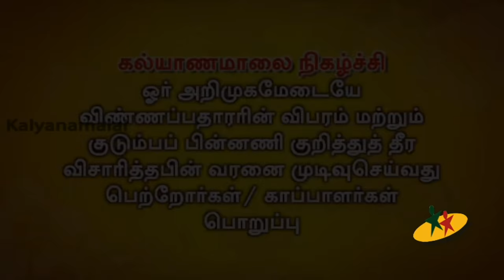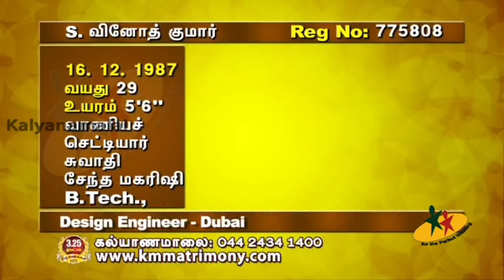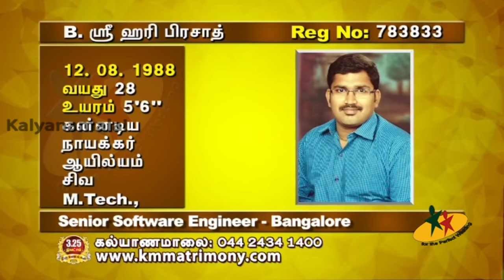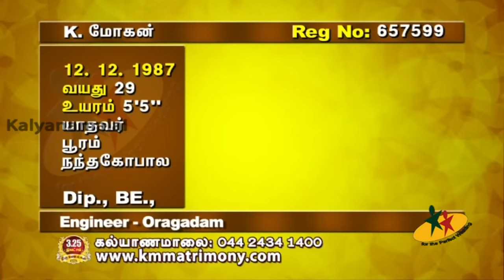Kalyanamalai | Full Episode 829 | Paris Tamil Matrimony Show | Solomon Papaiya Debate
Kalyanamalai Paris Solomon Papaiya Debate is here for you to watch and enjoy. All our favorite intelligent Orators on the row to both excite and enlighten us on
kalyanamalai:Helps you to find your heaven made life partner...

Watch the Episode - 829 fully to find your best partner in our matrimony and don't miss, to listen the touching speech of Mrs.Bharathi Baskar.

Candidates Details:
1) Karpagam (35) Msc., - Settiyar - 785741
2) Anitha (28) Msc., Vanniyar - 784548
3) Reshma ( 23 ) Btech., Sozhiya Vellalar - 719709
4)  Timple Mano (23 ) BE., - Baleja Naidu - 764085
5) Bhuvaneshwari(30) MCA., Mudhaliyar - 785099

1) Vinoth Kumar (30) BTech., - Settiyar - 736297
2) Thanga Durai(32) MS, - Adhi Dravidar - 777221
3) Dhinesh (40) Mcom., - Nayar - 776997
4) Sri Hari Prasad (28) Mtech., - Nayakkar - 783833
5) Somasundaram (35) Dip., - Settiyar - 784535
6)Ravi Kumar (28) MS., - Muthiraiyar - 784395
7) Mohan (29) BE., - Yadhavar - 657599

For further details Please check into
(with the registration number of candidates)

Kalyanamalai Matrimony Interview at Paris,France.